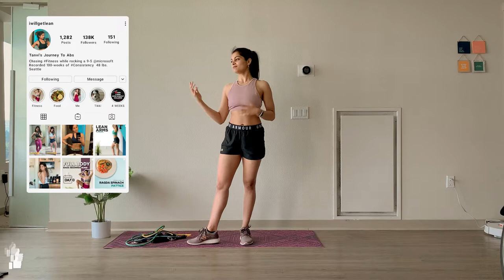15 Min SHOULDER WORKOUT | Resistance Band | FITGRIT 2020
🔥 Over 1,000+ Transformations!!  Experience Tanvi Parikh's Specialized Transformation Coaching for Men/Women - TNV Method
Accelerate your fitness journey by working directly with a Health Psychologist, Clinical Dietitian & Strength Coaches

Target Shoulders and Arms. Repeat 3-4 times for a complete burnout!

This workout helps build lean muscle in the upper body - shoulders, anterior, posterior, lateral deltoids, trapezius, and biceps. It helps improve strength and mobility to be able to lift heavier and build fitness in that area.

Sculpt Hips with Resistance Bands
Total Time: 15-20 mins
Level: Intermediate/Advanced

Do this workout as a finisher or "ending" after you have finished your workout for the day! Repeat this video 3-4  times for a complete burnout! Let's get fit during the quarantine

The workout is designed to challenge you, try to adhere to the short rest times as much as you can, but if you cannot then pause the video, catch your breath, and join me again! Don't Give up!

Feel free to take more rest between exercises by pausing the video.

💰 SAVE MONEY:
❤️ Weekly Workout Schema: Lose Fat, Build Confidence
10 Weeks of 4 different plans to choose from - 45 Min Beginner, 60 Min Beginner, 45 min Intermediate, 60 Min Intermediate.

Tag me in a post-workout selfie for a shoutout!

❤️Equipment needed for this workout :
- Resistance Bands by SPRI
- Yoga Mat
- Water